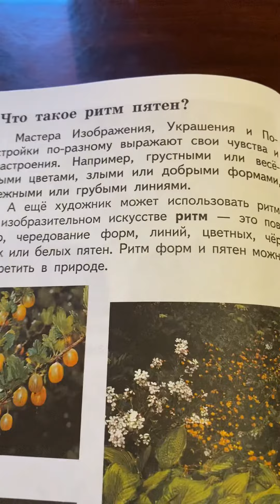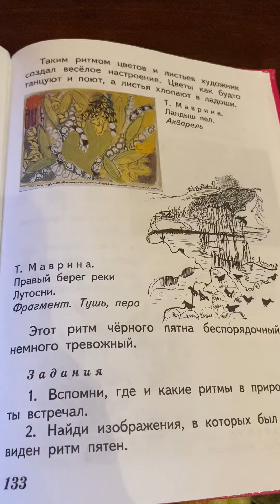Что такое ритм пятен ?/изобразительное искусство 2 класс